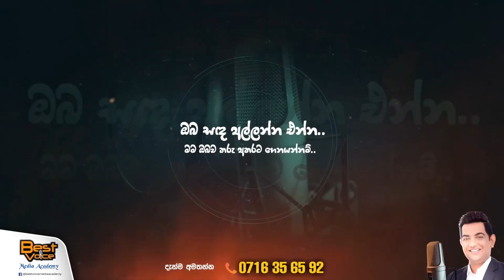මේක කන්නමයි මං ආවෙIඅනෝමා ආන්ටිගේ කුස්සියේ හදපු රස වැක්කෙරෙන අමුතුම කෑම Part 2